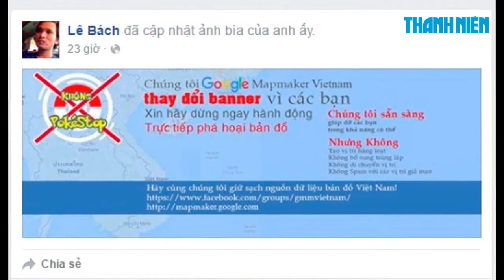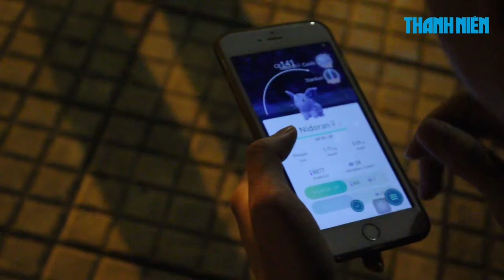Người chơi Pokemon Go có “phá hoại” được Google Map?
Vừa qua, trên mạng xã hội nhiều thông tin chia sẻ lời kêu gọi của facebooker tên Lê Bách khẩn thiết đề nghị người chơi Pokemon GO dừng việc cập nhật địa điểm ảo lên Google Maps nhằm có PokeStop và phòng GYM ở gần địa điểm của mình. Tuy nhiên, liệu Google Maps có thực sự dễ dàng bị phá hỏng như lời cảnh báo đưa ra? Tin tức báo Thanh Niên - Đọc tin mới online - tin nhanh - tin 24h - thời sự
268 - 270 Nguyễn Đình Chiểu, Phường 6, Q.3, TP HCM